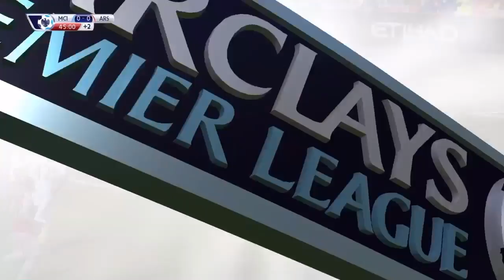CAPITAL ONE CUP FINAL VS MAN UTD!!! ARSENAL CAREER MODE S2 #14 (FIFA 16)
FIFA 16 Arsenal career mode